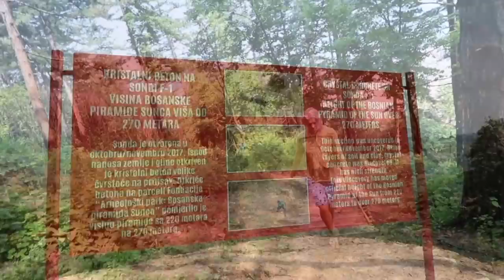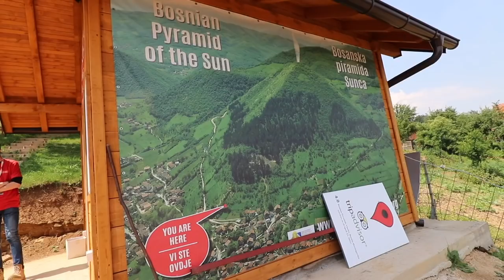Ancient Messages - Pyramid of the Sun in Bosnia - Part I.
Discover the ancient messages from Bosnia.

Feelings from the universe - Elisa Namaste